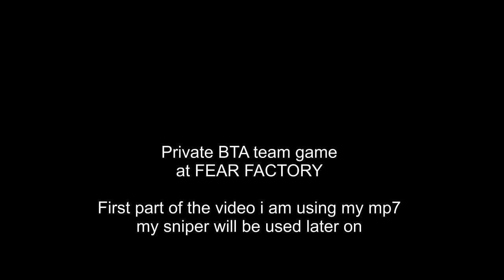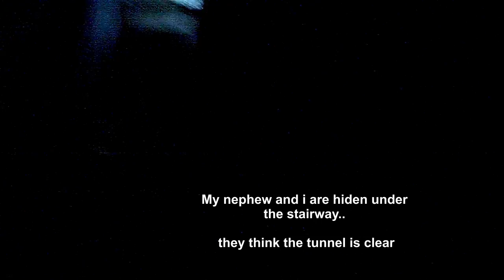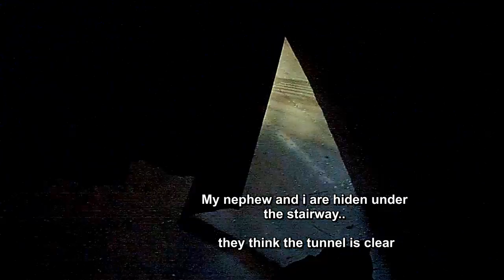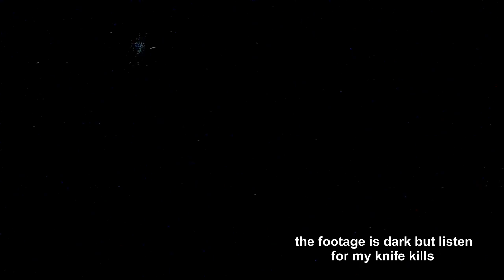scope cam 33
Privet BTA team game at FEAR FACTORY HAUNTED HOUSE .